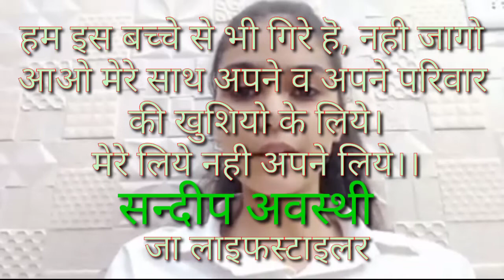Is video ko dekh kr aap aapne bahano se jhutkara pa jayege,बहानो से छुटकारा पाने के लिये वीडियो देखे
*🤑 जा लाइफ स्टाइल 🤑*
*समझ गये तो पॆसा ही पॆसा।*
*नही तो सब पहले जॆसा।।*